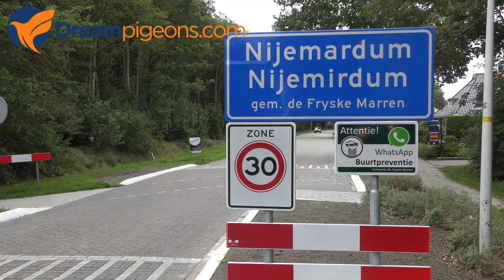Sjaak Buwalda - Hokvoorstelling Loft Presentation Video Dreampigeons